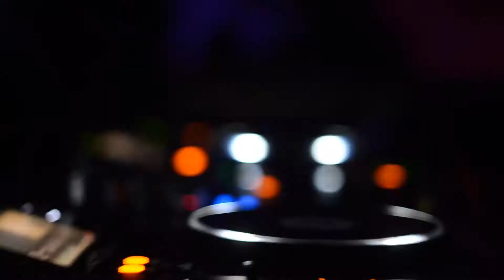L'ÉLIXIR : Baptiste GIABICONI & Yannick !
♫ Musique ♫  :  daft punk - get lucky (razihel remix) & Daft Punk - Get Lucky (SUNDANCE)

200 rue du casino
73100 Aix-les-Bains, France
Quartier Casino Grand Cercle
elixirclub(Twitter)